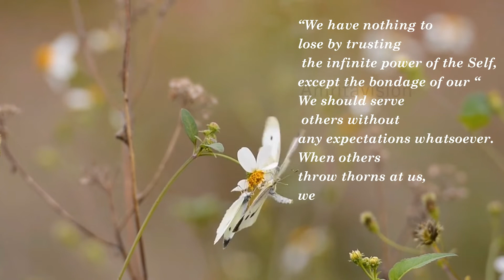Amma's Quotes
Amritavision is a Channel for Videos on Spiritual Growth, Healing, Enlightenment and Awakening